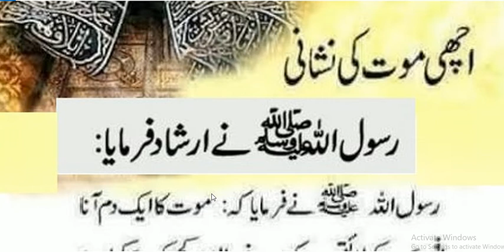Achi moat key neshani | Hazrat Muhammad ﷺ Ny Farmya